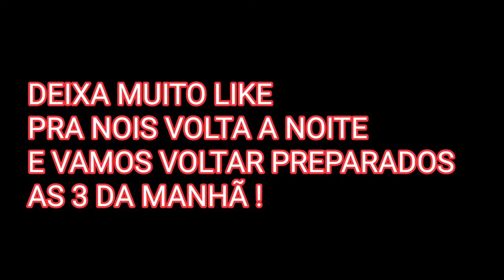COMO DETECTAR ESPÍRITOS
Instagram do Mateus dá uma força
segue ele lá ⬇️

casa abandonada
estação abandonada
fantasmas espíritos